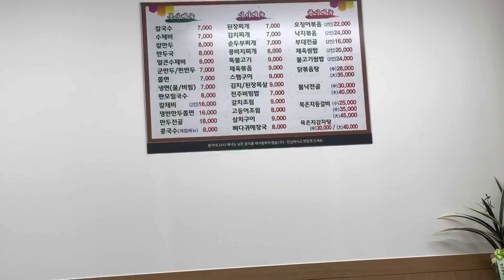Day 5- Language Counting, Mystery Lunch, Taekkyon and musings on martial arts and dance.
00:00 - Ramble about Korean language and counting
02:34 - Mystery Lunch
04:37 - Taekkyon and Taekwondo chat
06:30 - Taekkyon Lesson
07:53 - Taekkyon Lesson debrief
09:26 - Higgs Dance Sample
09:52 - Musings on Dance and Martial arts